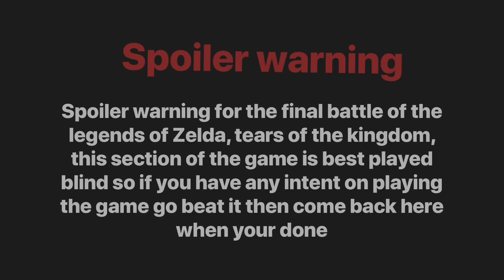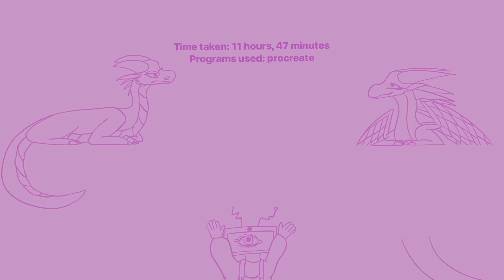SPEED DRAW || demon dragon final battle || totk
Not sure what else to put here so…